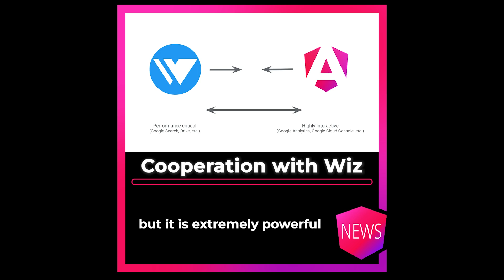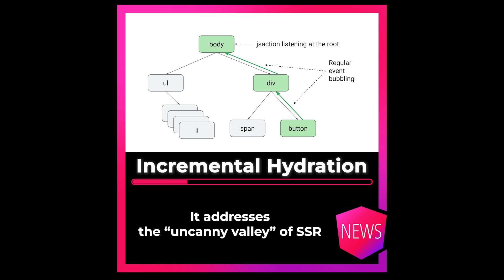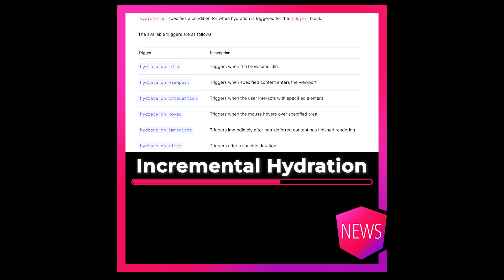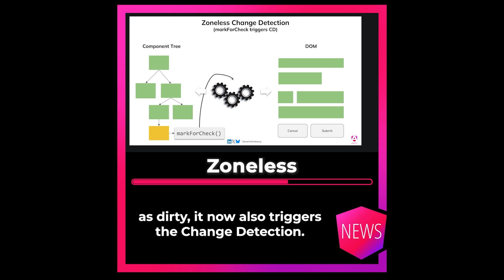Ng-News: Angular in 2024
2024 has been an interesting year for Angular. To me, four things stand out:

1. Long-term effects of the cooperation with Wiz
2. Incremental Hydration as a short-term result of this partnership.
3. The continued work on Signals, and
4. the introduction of zoneless.

## Cooperation with Wiz

In March, at ng-conf, the Angular team announced their partnership with Wiz, Google’s internal framework that powers products like Google Search. Unlike Angular, Wiz is not developer-friendly but excels in performance, designed for applications that need to load instantly. Angular, in contrast, provides a better developer experience but has historically lagged in initial loading performance.

The goal is to integrate Wiz’s performance features into Angular, not the other way around. This collaboration represents a significant long-term commitment. It positions Angular to become a more integral part of Google’s internal projects and products.

I believe this action is not appreciated as much as it should be and stands out from all the technical features we’ve received in 2024. Even for companies that don’t need Wiz-level performance, this makes Angular a much safer and more future-proof choice.

## Incremental Hydration

One of the first visible results of the Wiz partnership is in the area of hydration. At its core, hydration bridges the gap between server-side rendering and a fully interactive Angular application.

Earlier in the year, Angular introduced Event Replay, a foundational feature for server-side rendered (SSR) applications. It addresses the "uncanny valley" of SSR, where user interactions occur before Angular is fully initialized. Event Replay ensures these interactions are captured and replayed once Angular is ready.

In Angular 19, the game-changer arrived: Incremental Hydration. This allows developers to mark specific regions in the template and define criteria for hydration. These criteria can include user interactions, timeouts, or even avoiding hydration altogether for non-interactive regions.

Angular wasn’t a good fit for internet-facing applications with demanding initial-loading performance requirements. Now it has catapulted itself to the front, being avant-garde and—once word gets around—will become an attractive framework for a completely new market of developers and applications.

## Signals

It is tempting to say that 2024 was not the year of Signals. Version 18 didn’t bring anything new, and the `effect` function is still in developer preview. Nevertheless, version 19 brought us `linkedSignal` and the `rxResource`/`resource` pair.

`linkedSignal` is a nice utility function that we can use instead of `effect` to create working copies of Signals with a dependency on the original.

`resource` is more than just a nice utility function. It bridges the gap between Signals and asynchronous tasks and is one of the missing pieces for a "holistic Signal experience". `resource` doesn’t just return a Signal. Its API includes the status, potential error information, a reload function, and an option to abort asynchronous tasks. It provides the foundation for any future feature that performs asynchronous operations.

With `resource`, we also see the path toward a Signal-based `HttpClient` alternative, which we now know will be called `httpResource`. The question of managing asynchronous tasks and their race conditions without RxJS has also been addressed. `resource` has a built-in `switchMap` implementation, and if we need more, we can always use `rxResource`, which comes with RxJS.

## Zoneless

Having an experimental zoneless mode in Angular 18 was quite a surprise. When Signals arrived in the summer of 2023, their main selling point was being an enabler for zoneless execution. That also required so-called Signal Components, which would trigger Change Detection instead of relying on zone.js.

Over time, it became clear to the Angular team that zoneless and Signals are not necessarily coupled. By adjusting `markForCheck`, an essential function for every `OnPush` component, they found a solution. Instead of just marking the component as dirty, `markForCheck` now also triggers Change Detection. This simple change allows zoneless to be achieved with minimal effort.

The major change was using `markForCheck` as a trigger—probably much simpler than introducing Signal Components. But it gets even better. Existing applications and libraries don’t need to be rewritten. Zoneless works without Signals at all. In fact, applications using `OnPush` for all their components might already be zoneless without even realizing it.

Given the impact of such a tiny change to `markForCheck`, this was a brilliant move. It shows that giving an idea time to evolve can lead to faster results with far less effort than initially planned.